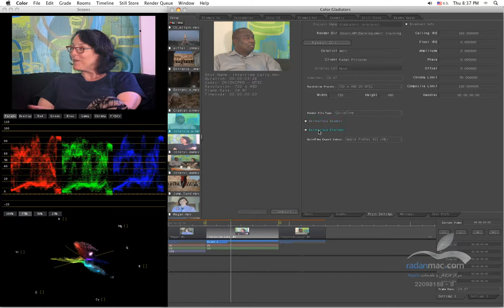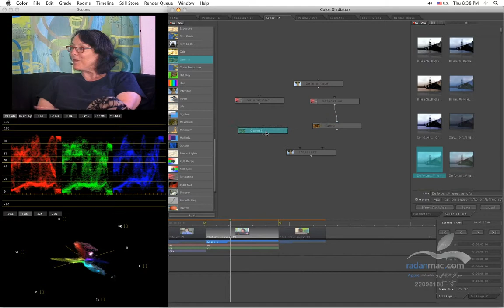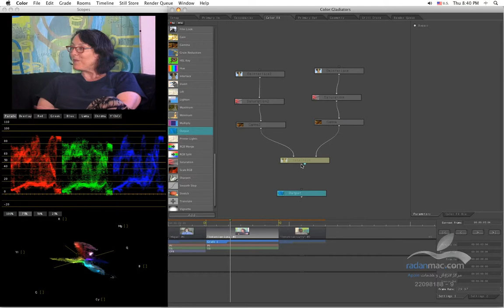26. Apple Color - Color FX Deinterlace - Persian